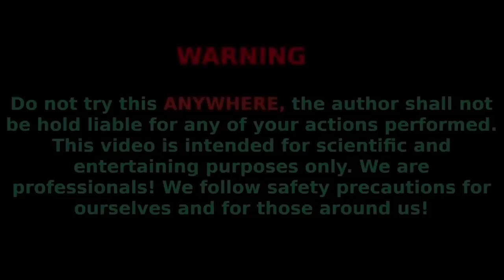How to make YouTube Logo with Orbeez Colorful, Mirinda, Sprite, Coca Cola, Soft Drinks vs Mentos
in this video we made a big youtube logo using multicolored orbeez and filled it with various drinks like (cola, fanta, mirindas, Chupa Chups, Pepsi, Mtn Dew etc.) then threw mentos with soda and got a really cool reaction